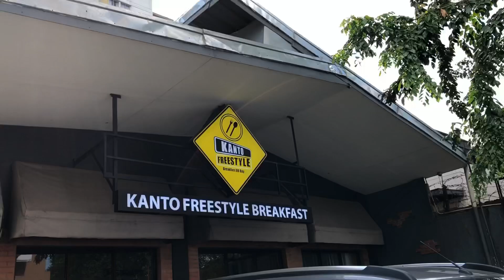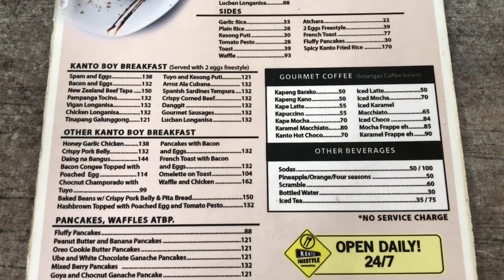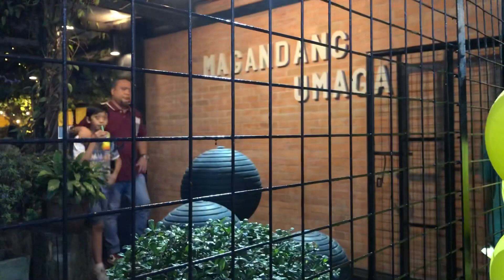Tara na sa Kanto Marikina 💕 | Nikka Mante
Let’s have a sneek peak on what’s in store for us to the newly opened Kanto Freestyle Breakfast Marikina. (#9 Guerilla st. Sto. Nino Marikina City)